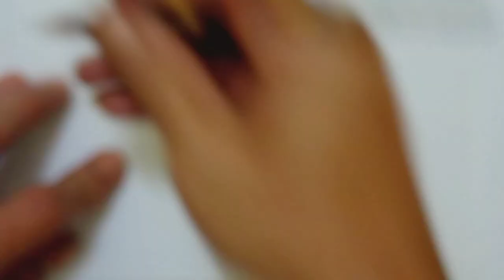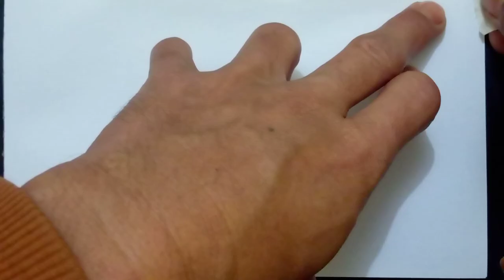Easy 3d art pencil drawing !!! how to drawing easily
easy trik art drawing & how to draw. easy 3d illusion drawing using pencil